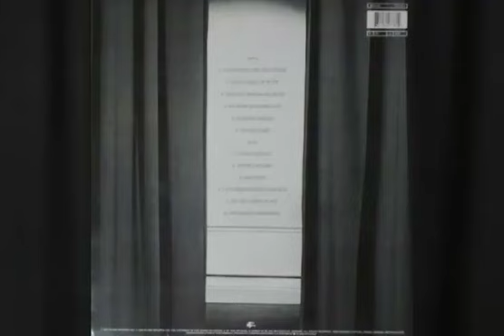Mica Paris - Can't Seem To Make Up My Mind